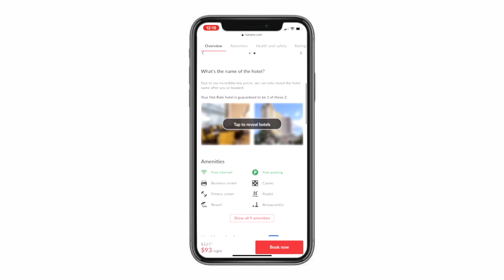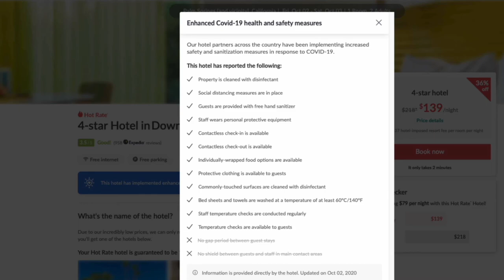How to Deal with Covid Stress with a Quick Getaway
Host PegCityLovely chats with Dr Mike Dow, psychotherapista nd authr of The Brain Fog Fix, Healing the Broken Brain and Diet Rehab.  We chat about how travel, even a quick trip can boost one's mental health.